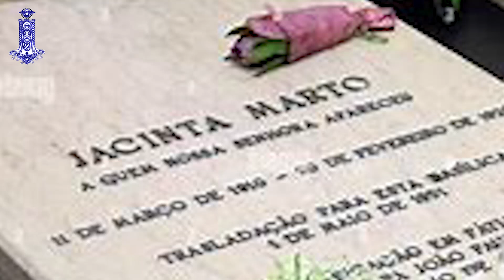TRIDUO MARIANO 1 FATIMA e la CHIESA